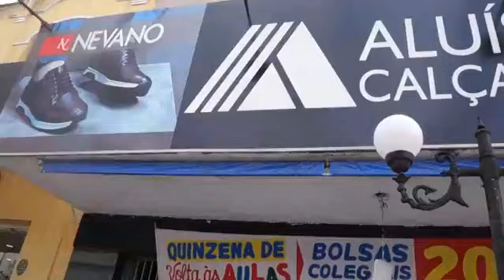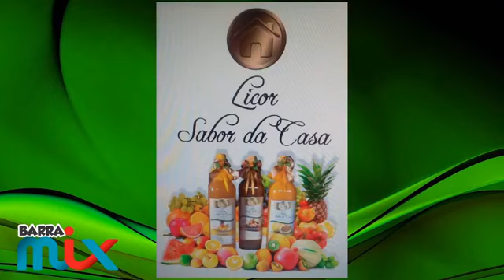PROGRAMA BARRA MIX 08.02.2020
O próximo deste sábado(08), recebeu o músico e poeta cordelista, Gilberto José.
Todos os sábados a partir das 9 horas da manhã você assiste a transmissão pelo Facebook, ouve pelo site e também no aplicativo.
Contamos com a sua audiência! 🎙

Nosso site👇🏻

E Facebook👇🏻